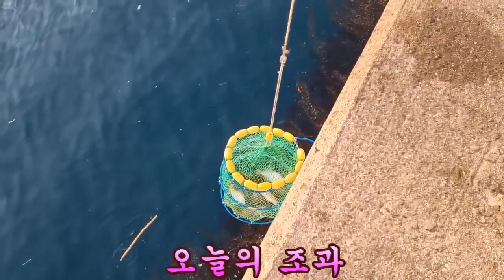fishing 봄 전령사 도다리 원투 낚시.신항만 뜬방.